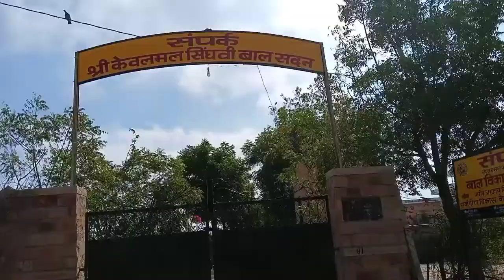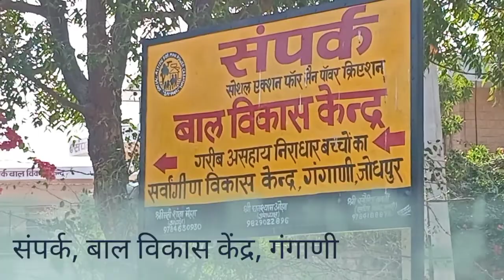गंगाणी की महत्वपूर्ण व प्राचीन तीर्थ स्थल DwP Vlogs